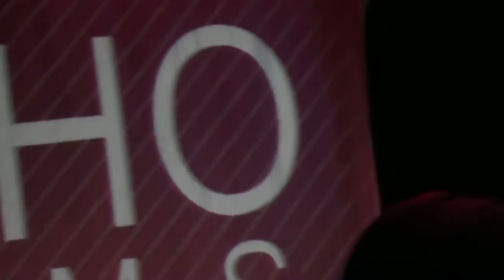Награждение победителей в ЖФЛ: выступление Д.А.Аширова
Награждение победителей в ЖФЛ: выступление Д.А.Аширова, создателя и руководителя лиги